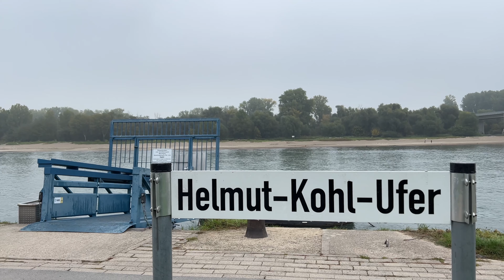Speyer - Stadtrundgang in der Domstadt (Rheinland-Pfalz)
Begleitet uns virtuell durch meine Heimatstadt Speyer am Rhein...

Vor allem durch die Reichstage und durch den Kaiserdom erlangte Speyer Bekanntheit.
Die Geschichte der Stadt Speyer beginnt im Jahr 10 v. Chr. mit der Errichtung eines Römerlagers. Der Name Spira, aus dem sich schließlich der heutige Name Speyer entwickelte, taucht erstmals 614 auf.